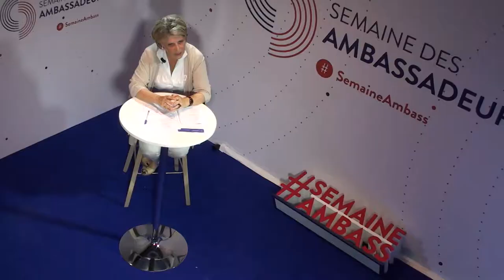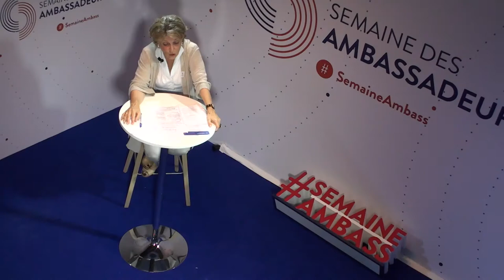La Semaine des Ambassadeurs 2017 - Lundi 28 août - Le Récap de la première journée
Le Récap'
Agnès Romatet-Espagne, porte-parole du Quai d'Orsay, revient pour nous sur la première journée de la Semaine des Ambassadeurs 2017.

Instragram : @francediplo